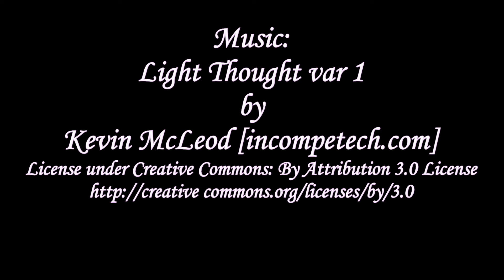Swamp Reverie, Proud Lake 5 17 2019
A short video made from clips and stills shot 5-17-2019 in Proud Lake State Recreation Area, Commerce Twp MI. The forest floor was rampant with Trilliums. The swamps and vernal pools were bubbling black mirrors reflecting the fresh green canopy of new leaves overhead. The rain-gorged Huron River slid over the weir with the revived energy of spring, creating a physics lesson of standing waves. It was a good day to be outdoors!